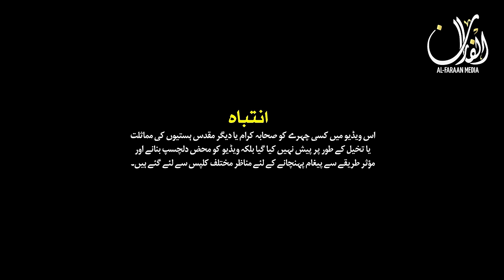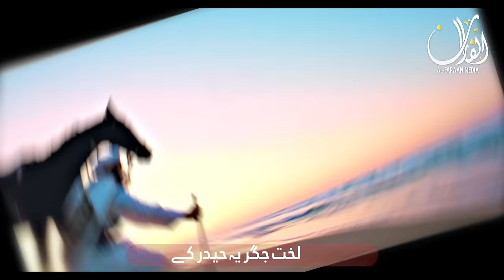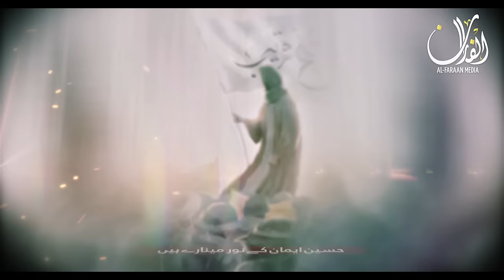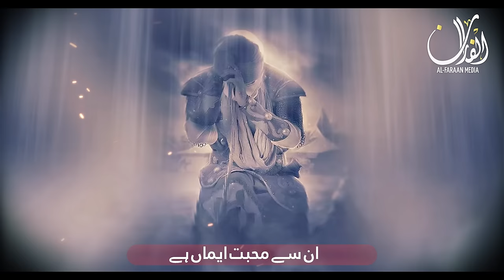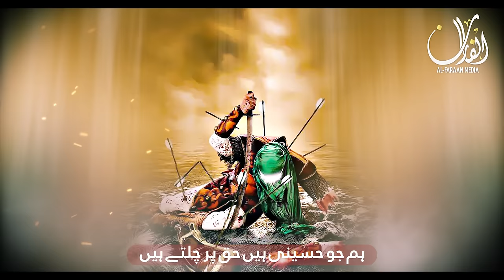Superhit Manqabat 2023 - Hussain Hamary Rehbar انا ثائر انا ثائر والخط حسینی - Abdullah Hassan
Experience the power and depth of Abdullah Hasaan's Superhit Manqbat - Husain Hamare Rahbar. Through this soulful rendition, Hasaan takes you on a spiritual journey, rekindling faith and devotion. Tune into this compelling performance on Al Faram Media, where we bring you quality content that touches hearts and souls. Share the joy of this Superhit Manqbat with your friends and family and let the soulful voice of Abdullah Hasaan resonate within.